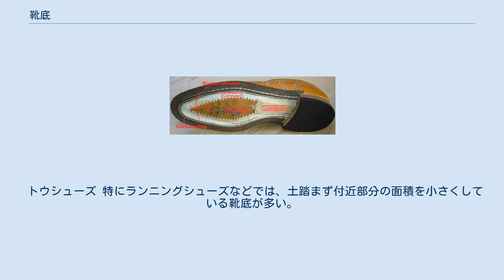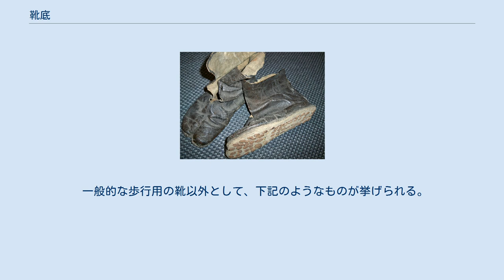靴底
インソール、ミッドソール、アウトソール 靴底（くつぞこ、英: sole）は、靴の最下層部を形成する部品。
もしくは、地面に接する面のみを特に指すこともある。
 滑りにくいように溝が彫られているものも多い（ワークブーツにおけるビブラムソールなど）。
また、スポーツメーカーを中心に、クッション性を追究する企業もある。
 素材は、革底、合成底、スポンジ底、ウレタン底、天然ゴム底（ラバーソール）、フェルト底などがある。
 ポリウレタン底は、軽量で耐摩耗性に優れている反面、経年劣化で加水分解（大気中の水分と結びつき化学分解をおこしてしまう現象）する傾向が大きいといわれている（保管状態にもよる）。
 安全靴の靴底には、踏み抜き防止として中底に鋼板が入っているものもある。
 トウシューズ 特にランニングシューズなどでは、土踏まず付近部分の面積を小さくしている靴底が多い。
逆に、土踏まずをサポートする目的で、靴底中央に2本の細いアーチを設置しているものもある。
カーリング用シューズは、左右で靴底が異なる（片方がテフロンなど滑りやすい材質でもう一方が滑りづらいゴム）。
 一般的な歩行用の靴以外として、下記のようなものが挙げられる。